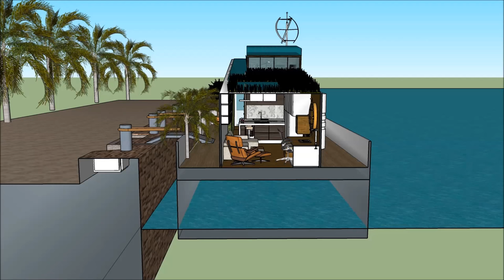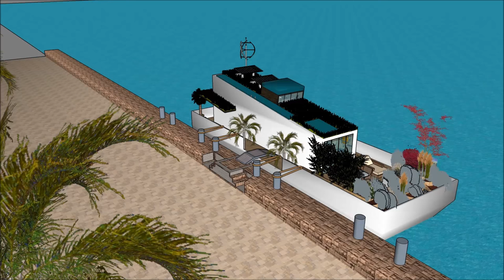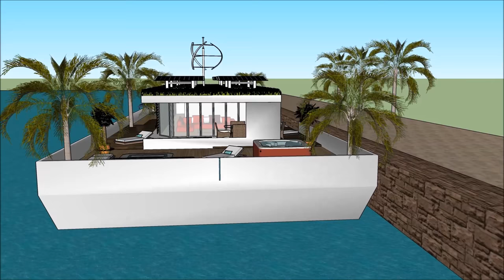Nhà kiểu Modular Nhà nổi nổi nổi nhà biệt thự nổi tiếng ở Hà Lan Hà Lan Hà Lan Amsterdam Nhà ở thườn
Tàu thuyền Nhà kiểu Modular Nhà nổi nổi nổi nhà biệt thự nổi tiếng ở Hà Lan Hà Lan Hà Lan Amsterdam Nhà ở thườn được tạo ra để duy trì chất lượng cuộc sống:

The Nhà kiểu Modular Nhà nổi nổi nổi nhà biệt thự nổi tiếng ở Hà Lan Hà Lan Hà Lan Amsterdam Nhà ở thườn bao gồm một nhà thuyền Extravagant Barge Thiết kế sẵn sàng cho người sử dụng xa hoa để thuê thuyền nhà thuyền

The Nhà kiểu Modular Nhà nổi nổi nổi nhà biệt thự nổi tiếng ở Hà Lan Hà Lan Hà Lan Amsterdam Nhà ở thườn có ba cấp kế hoạch với tầng hầm bên dưới nó, trong đó bao gồm tất cả các cơ sở cần thiết cho người cho thuê. Nhà thuyền Barge có thiết kế độc đáo hiện đại hiện đại với các tính năng kiến trúc độc đáo. Tại đây có khu vực tiếp khách riêng với tầm nhìn tuyệt đẹp ra vịnh.